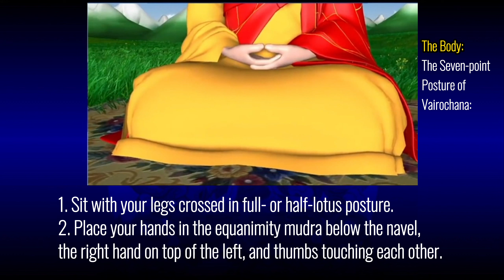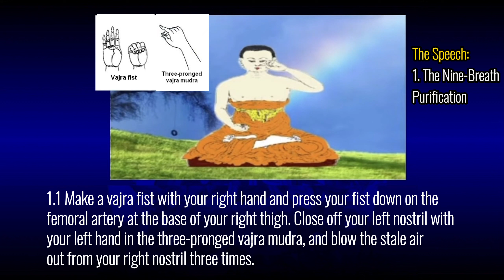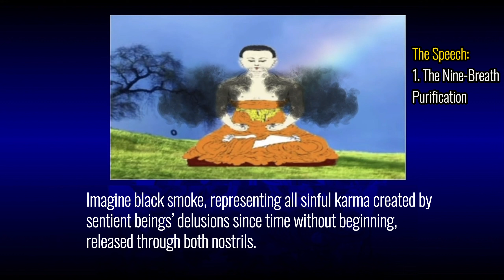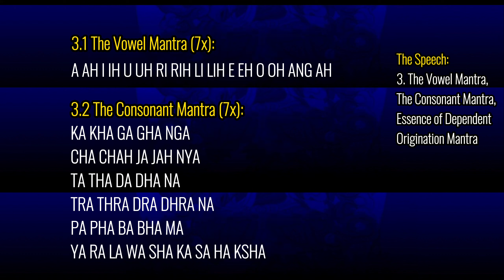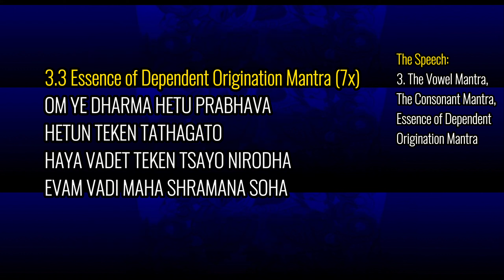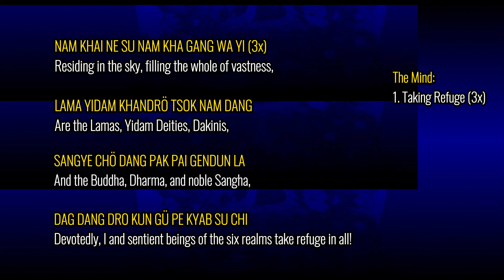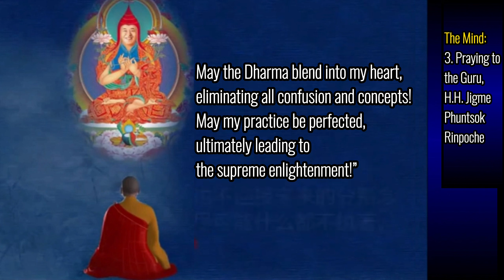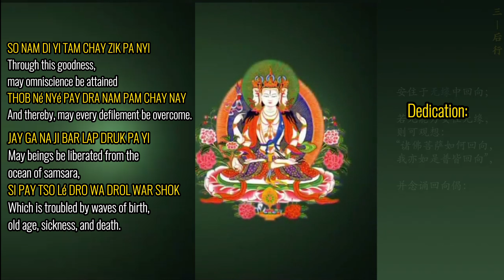Dzogchen Longchen Nyingtik Preliminaries—Refugee Step-by-step Practices by Buddhist Academy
The Essential Points Regarding the Body, Speech, and Mind

 The Body: The Seven-point Posture of Vairochana:
1. Sit with your legs crossed in full- or half-lotus posture.
2. Place your hands in the equanimity mudra below the navel, the right hand on top of the left, and thumbs touching each other.
3. Keep your spine upright and straight without leaning forward, backward, or to the sides.
4. Tuck in your chin slightly without tilting your head backward or letting it sway to the sides.
5. Shoulders are stretched apart and relaxed; do not close tight to the chest.
6. Your eyes gaze softly downward over the tip of your nose.
7. Rest your tongue lightly on the upper palate.

 The Speech:
1. The Nine-Breath Purification
1.1 Make a vajra fist with your right hand and press your fist down on the femoral artery at the base of your right thigh. Close off your left nostril with your left hand in the three-pronged vajra mudra, and blow the stale air out from your right nostril three times. Simultaneously, imagine white smoke, representing all sins and karma created by sentient beings' hatred throughout beginningless time, expelled out.

1.2 Switch hands and do the same. Exhale three times through your left nostril to expel impurities. At the same time, visualize red-colored smoke, representing all sinful karma caused by sentient beings' greed from time immemorial, discharged outward.
1.3 Lastly, make vajra fists with both hands and press down on your thighs. Blow the stale air out from both nostrils three times. In your mind, imagine black smoke, representing all sinful karma created by sentient beings' delusions since time without beginning, released through both nostrils.

2. Mantra for Multiplying the Power of Recitation
Om Sambhara Samvhara Vimana Sara Maha Dzambha Bha Hung Phat Svaha

3. Mantra Recitation
Recite the Vowel Mantra, the Consonant Mantra, and the Essence of Dependent Origination Mantra to purify our speech through the Buddhas and Bodhisattvas' blessings.
3.1 The Vowel Mantra (7x):
A AH I IH U UH RI RIH
LI LIH E EH O OH ANG AH
3.2 The Consonant Mantra (7x):
KA KHA GA GHA NGA
CHA CHAH JA JAH NYA
TA THA DA DHA NA
TRA THRA DRA DHRA NA
PA PHA BA BHA MA
YA RA LA WA SHA KA SA HA KSHA
3.3 Essence of Dependent Origination Mantra (7x)
OM YE DHARMA HETU PRABHAVA
HETUN TEKEN TATHAGATO
HAYA VADET TEKEN TSAYO NIRODHA
EVAM VADI MAHA SHRAMANA SOHA

 The Mind:
1. Taking Refuge(3x)
Think: The guru embodies the Three Jewels, the Three Roots, and all the Buddhas and Bodhisattvas. Today, I take refuge in the guru and vow never to be apart from my authentic guru.

NAM KHAI NE SU NAM KHA GANG WA YI
Residing in the sky, filling the whole of vastness,
LAMA YIDAM KHANDRÖ TSOK NAM DANG
Are the Lamas, Yidam Deities, Dakinis,
SANGYE CHÖ DANG PAK PAI GENDUN LA
And the Buddha, Dharma, and noble Sangha,
DAG DANG DRO KUN GÜ PE KYAB SU CHI
Devotedly, I and sentient beings of the six realms take refuge in all!

2. Generating Bodhichitta (3x)
Think: To benefit countless sentient beings throughout boundless space. I will cultivate the supreme bodhichitta, aspiring to attain the guru's enlightened state.

DAG DANG TAYE SEMCHEN NAM
I and all immeasurable beings
YENE SANGYE YIN PA LA
Are primordially awakened.
YIN PAR SHEPAY DAG NYI DU
Seeing this innate nature,
CHANG CHUB CHOG TU SEM KYE DO
I arouse the supreme bodhichitta.

3. Praying to the Guru, H.H. Jigme Phuntsok Rinpoche
In the space in front of you, about a foot high, visualize your Guru sitting on a thousand-petaled lotus upon a lion throne.
Pray wholeheartedly in front of the guru: "My root Guru, the embodiment of the wisdom of all Buddhas and Bodhisattvas throughout the ten directions, please think of me and bless me! May the Dharma blend into my heart, eliminating all confusion and concepts! May my practice be perfected, ultimately leading to the supreme enlightenment!"

With the utmost reverence, supplicate to your guru, continuously reciting the prayer to the guru.

NAY CHHEN RI WO TSE NGAI ZHING KHAM SU
In the pure realm of the great sacred site, the Five-Peaked Mountain,
JAM PAL THUG KYI JIN LAP YID LA MIN
The blessings of Manjusri's wisdom ripened in your mind—
JIG MED PHUN TSOG ZHAB LA SOL WA DEB
Jigme Phuntsok, at your feet, I pray!
GONG GYUD TOG PA PHO WAR JIN GYI LOB
Inspire me with your blessings: transmit the realization of the wisdom-mind lineage!

Dedication:
SO NAM DI YI TAM CHAY ZIK PA NYI
Through this goodness, may omniscience be attained
THOB NÉ NYÉ PAY DRA NAM PAM CHAY NAY
And thereby, may every defilement be overcome.
JAY GA NA JI BAR LAP DRUK PA YI
May beings be liberated from the ocean of samsara,
SI PAY TSO LÉ DRO WA DROL WAR SHOK
Which is troubled by waves of birth, old age, sickness, and death.

OM AH HUM, VAJRA GURU PADMA SIDDHI HUM (3x)